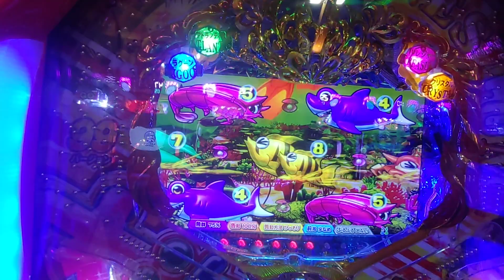【大海４ＳＰ・アグネス・・・８７】連チャン目指して、ラグーンステージで打ってみた